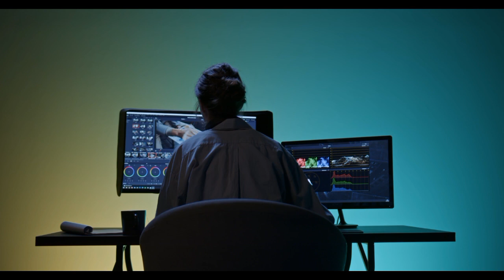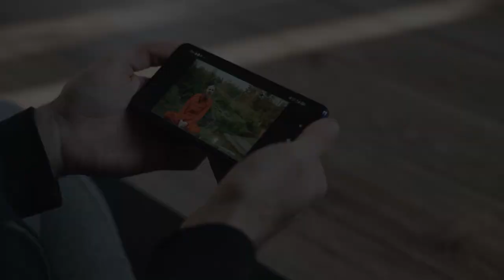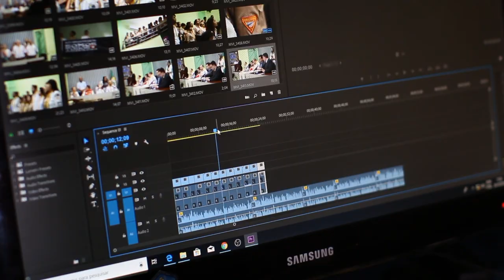How To Grow Dead YouTube Channel Real Truth | Dead YouTube channel ko kaise Grow Karen Sachi baat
Hey Guys!! Welcome to another video. Today we'll
discuss how to grow a dead YouTube channel in 2023.
Mujhse bht log messages and comments me puchte hai
ki dead channel kaise pata kare, dead channel ko kaise
grow Karen, kaise sahi Karen etc... Aaj sab ka solution
milega. I'll discuss 3 main reasons that are responsible
for most of the dead channels on YouTube. Enjoy!